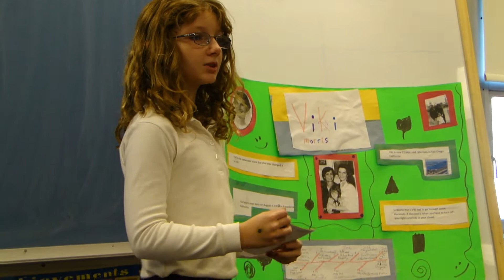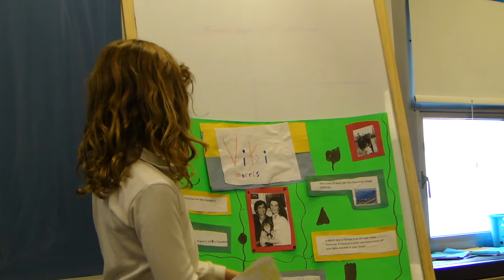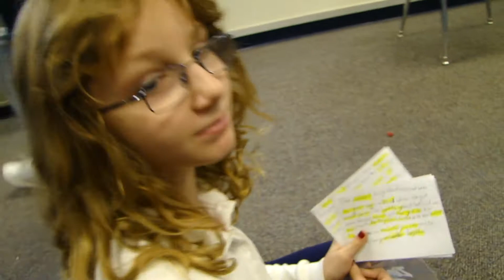October 2010 late 001.MP4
Grandma Vicki, Kennedy Academy, 2010